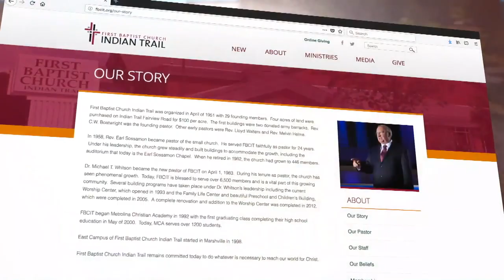Battles (Mark Hoover)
Guest Preacher, Pastor Mark Hoover